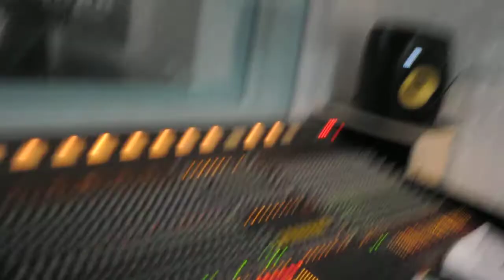GÖKHAN KANTOS BAĞLAMA KAYITINDA KARELER AKADEMİ MÜZİK FARKIYLA